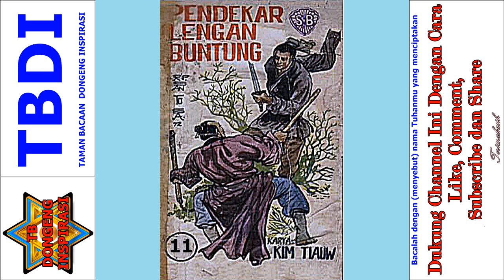Seri Cerita Silat Pendekar Lengan Buntung Jilid 11